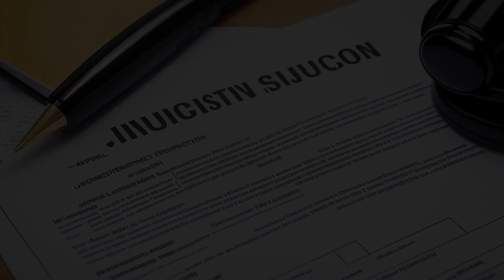Ericsson GE Mobile Communications, Inc. v. Motorola Communications & Electronics, Inc. (1997) Overvi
Ericsson GE Communications (EGE) is suing the City of Birmingham over a public safety communications system contract awarded to Motorola Communications & Electronics. EGE claims the decision-making process was biased and violated Alabama's Competitive Bid Law. The district court ruled in favor of EGE and voided the contract, but the court of appeals disagreed, citing lack of subject matter jurisdiction. The court determined that the value of an injunction voiding the contract was too speculative to meet the jurisdictional amount requirement.

Ericsson GE Mobile Communications, Inc. v. Motorola Communications & Electronics, Inc. (1997)
120 F.3d 216